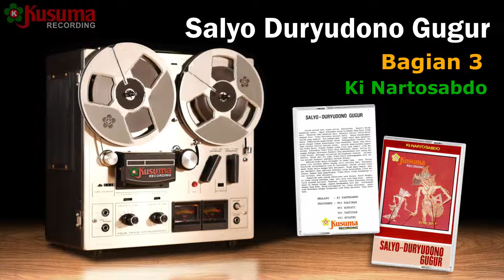WAYANG KULIT KI NARTOSABDO LAKON SALYO DURYUDONO GUGUR AUDIO MASTER KUSUMA RECORD (BAG. 3)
Koleksi rekaman wayang kulit terlaris Kusuma Recording, paling dicari orang. Pagelaran Wayang Kulit oleh Dalang ternama Ki Nartosabdo yang seru, diselingi humor yang segar dan lucu dengan judul lakon SALYO DURYUDONO GUGUR, kami sajikan wayang kulit Jawa klasik lengkap dengan diiringi gending Jawa legendaris oleh pesinden top ini secara penuh dalam 8 bagian.

Sinopsis:
"SALYO DURYUDONO GUGUR"
Inilah puncak dari semua serial Baratayuda. Seperti dalam permainan catur, dapat dikatakan kalah bilamana Sang Raja telah mati. Kematian demi kematian para Senapati Astina, betul - betul membuat hati Prabu Duryudana menjadi kecil. Hanya kesombongannyalah yang membuat dia seakan-akan tidak takut akan kehancurannya. Pembicaraan-pembicaraan dalam pesanggrahan tersebut, dimulai dengan lamban dikarenakan rasa kesedihan. Namun lama kelamaan suasana beralih menjadi panas, setelah membicarakan gugurnya Prabu Karno. Dimana dengan tiada tirai sama sekali, oleh Aswatama, dikecamnya Prabu Salya Raja Mandaraka, bahwa beliau dianggap sebagai mata-mata Pandawa yang menceburkan diri dalam barisan Korawa. Sehingga terjadilah pertengkaran di dalam selimut sendiri. Pada saat itu juga Prabu Salya menyanggupkan diri untuk menjadi Senapati memimpin barisan Korawa.

Sebelum Prabu Salya berangkat ke medan laga, beliau meminta ijin terlebih dahulu kepada istri tercinta yakni Dewi Setyawati. Dan disinilah dilukiskan oleh Ki Nartosabdo, sebuah jalinan cinta abadi Prabu Salya dengan Dewi Setyawati. Sejak masa remaja sampai mendekati masa akhirnya keduanya tetap menunjukkan cinta kasih. Sampai pada gugurnya pun Prabu Salya tetap didampingi oleh istrinya, Dewi Setyawati.

Sampailah pada puncak kehancuran para Korawa. Patih Sengkuni tiada selang beberapa lama, mati pula oleh Sang Bima, hancur luluh disobek kulitnya. Demikian, setelah prabu Duryudana bersembunyi di sebuah telaga, segera menampakkan diri dan berhadapan dengan Sang Bima. Dalam pertempuran ini, Prabu Duryudana, gugur oleh Werkudara dengan disaksikan oleh Prabu Baladewa Sang Gurunadi.

Selamat menikmati cerita wayang kulit produksi KUSUMA RECCORDING.

Dalang:
Ki Nartosabdo

Karawitan : Condhong Raos
Pesinden  : Nyi Ngatirah, Nyi Suryati, Nyi Tantinah, Nyi Suyatmi